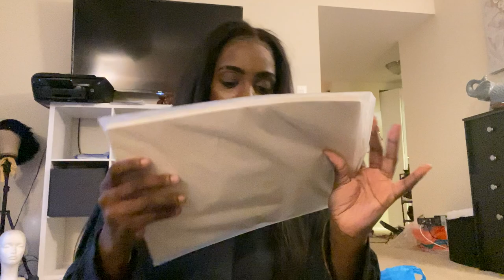Round 2 DR. cabral